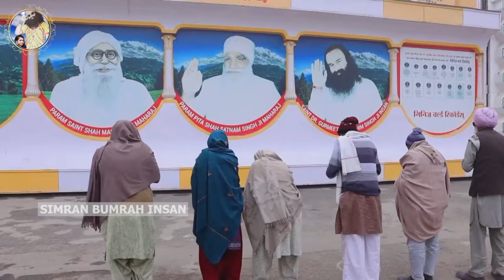ਸਾਈਆਂ ਦੇ ਦਰ ਤੋਂ ਮਿਲਦੇ ਨੇ ਖੁਲਮ ਖੁੱਲ੍ਹੇ ਗੱਫੇ 🥳❤️| MSG Bhandara, Dera Sacha Sauda Bhajan | Dr MSG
Congratulations to whole universe on this auspicious day 🙏May Satguru sau bles us all ❤️

Singer - Simran Bumrah Insan
Video - Khushdill

Lyrics
ਮੁਰਸ਼ਦ ਮੇਰਿਆ ਵੇ.
ਮੇਰੀ ਕਲਮ ਆਖੇ.
ਤੇਰੀ ਦਾਤ ਬਿਆਨ ਤੋਂ ਬਾਹਰ ਸਾਈਆਂ.
ਇਹ ਸਰਸੇ ਤੇ ਬਰਨਾਵੇ ਦੀ ਧਰਤੀ ਨੇ.
ਦਿੱਤਾ ਕੁਲ ਜਹਾਨ ਨੂੰ ਤਾਰ ਸਾਈਆਂ.
ਤੂੰਸੀ ਸਾਨੂੰ ਦੱਸਿਆ ਇੱਕ ਮਸਤਾਨ ਬਾਰੇ.
ਐਸਾ ਬਾਦਸ਼ਾਹ ਸੂਫੀ ਫਕੀਰ ਹੋਇਆ.
ਸ਼ਾਹ ਸਤਨਾਮ ਦੀ ਰਹਿਮਤ ਵੇਖ ਕੇ.
ਕੁਲ ਆਲਮ ਇਹਦਾ ਮੁਰੀਦ ਹੋਇਆ.

ਸਾਈਆਂ ਦੇ ਦਰ ਤੋਂ
ਸਈਆਂ ਦੇ ਦਰ ਤੋਂ
ਸਾਈਆਂ ਦੇ ਦਰ ਤੋਂ ਮਿਲਦੇ ਨੇ ਖੁਲਮ ਖੁੱਲ੍ਹੇ ਗੱਫੇ
ਓ ਸੁਣ ਮਿੱਤਰਾ ਪਾਲੇ ਮੁਰਸ਼ਦ ਦੇ ਪੈਰਾਂ ਨੂੰ ਘੁੱਟ ਕੇ ਜੱਫੇ

ਔਹੀ ਹੱਕਦਾਰ ਨਿਆਮਤ ਦੇ ਜੋ ਦਿਲੋਂ ਅਸਲ ਵਿੱਚ ਝੁਕਿਆ
ਇਸ ਗੱਫੇ ਸ਼ਬਦ ਦੇ ਅੰਦਰ ਵੀ ਇਕ ਦੂਜਾ ਭੇਦ ਹੈ ਲੁਕਿਆ
ਇਹ ਗੁਰੂਆਂ ਵਾਲੇ
ਜੀ ਇਹ ਗੁਰੂਆਂ ਵਾਲੇ
ਇਹ ਗੁਰੂਆਂ ਵਾਲੇ ਬੱਗੇ ਨੇ ਫ਼ਕੀਰਾਂ ਵਾਲੇ ਫੱਫੇ

ਜੇ ਜਾਈਏ ਹੀ ਪੂਰੇ ਹੀ ਜਾਈਏ ਸਿਰ ਘਰ ਛੱਡ ਕੇ ਨਾ ਜਾਈਏ ਆਖਿਰ ਨੂੰ ਬੂਹਾ ਖੁੱਲ ਜਾਣਾ ਓਏ ਦਰ ਛੱਡ ਕੇ ਨਾ ਜਾਈਏ ਆਖਿਰ ਨੂੰ ਬੂਹਾ ਖੁੱਲ ਜਾਣਾ ਓਏ ਘਰ ਛੱਡ ਕੇ ਨਾ ਜਾਈਏ ਕਿਸੇ ਇੱਕ ਦਾ ਹੋ ਕੇ
ਹਾਂ ਕਿਸੇ ਇੱਕ ਦਾ ਹੋ ਕੇ
ਕਿਸੇ ਇੱਕ ਦਾ ਹੋ ਕੇ ਬਹਿ ਜਾ ਨਹੀਂ ਤਾਂ ਪੂਰੇ ਪੈਣਗੇ ਧੱਫੇ ਸਾਈਆਂ ਦੇ ਦਰ ਤੋਂ
ਸਈਆਂ ਦੇ ਦਰ ਤੋਂ ਮਿਲਦੇ ਨੇ
ਖੁਲਮ ਖੁੱਲ੍ਹੇ ਗੱਫੇ

Feel the energy, embrace the melody, and immerse yourself in the extraordinary Guru Words that turn celebrations into unforgettable moments. 🙏🌟

Simran bumrah insan

Instagram & Facebook:- @dailydoseofmsg

🎁 Spread the Love:
Share this musical tribute with friends and family to spread the message of love, peace, and unity. Let's collectively create a world filled with positivity and compassion.

🙌 Thank you for being a part of this divine celebration!